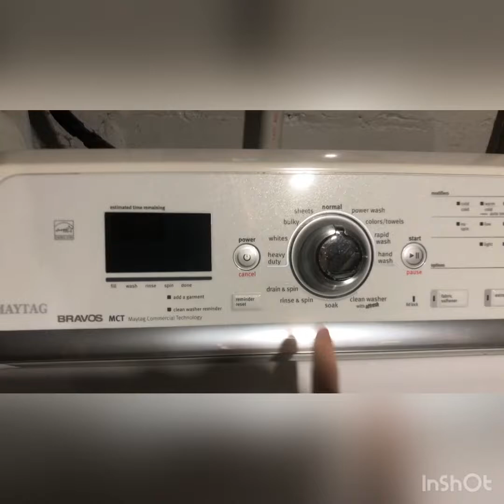Prepping for family!